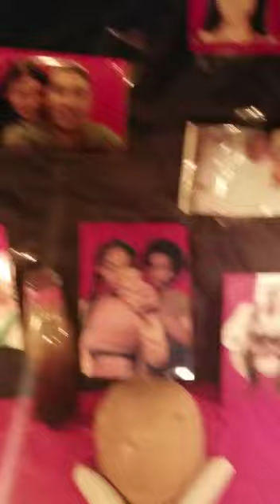Return lost lover spell